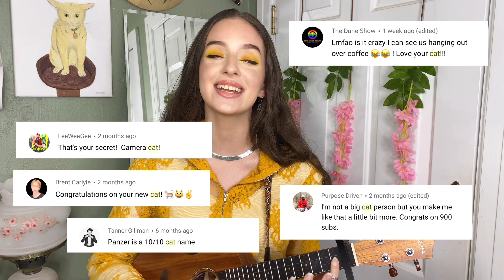I wrote a song using only YOUR COMMENTS! 1K Subscriber Special!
✨To show my appreciation I made a song out of your comments! Thank you for always supporting me, you guys inspire me to be creative daily 💖

Lyrics:

You have a beautiful “dad voice”
I’ll support you in your failure
Even when you sing about a car wash
I was batting my eyelashes the whole time

Wow very biautyful
I’ve never seen Alabama
I actually guffawed like an old man
The hulk is the mightiest avenger

You look like you hate blm
I’m scared uhhh you
Get the shotgun Billy
I always knew there was a Mr. Hyde somewhere in there
The man with the face of steel it’s Scott stir

Was this supposed to be funny?
What is wrong with this insane girl?
None of us ever deserved this
I don’t know whether I should be impressed or concerned
I have no idea what to comment right now

Girl you is crazy lol Milk those cows
because 99.999% of humans have enough memory power to remember your email
The bible also says not to where makeup and jewelry but hay you do those which are jezibel behavior
Um British people are you ok?

Good point bye bye.
Yes ma’aaaaaaam
Awww yeaaaaaaah

Cat, cat, cat, cat, cat, cat, caaaaaat
Two more cats in the country will require you to register as a zoo